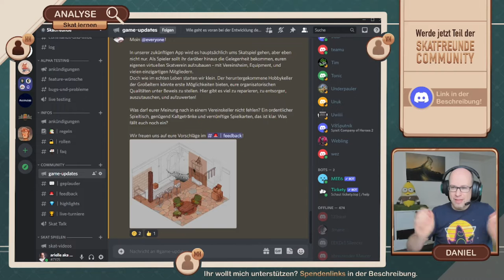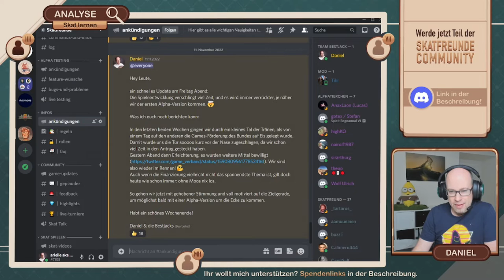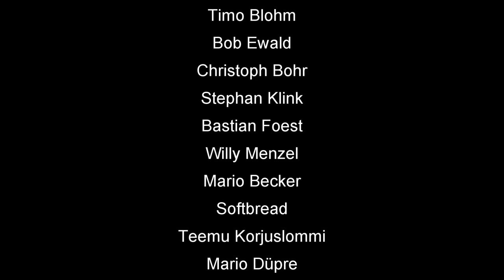Skat Stories #68: Der Beste oder der Zweitbeste Zug?